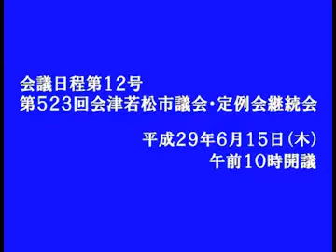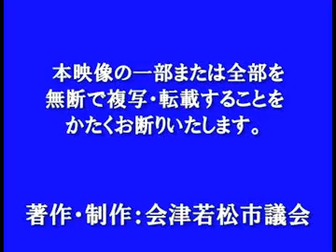平成29年６月定例会６月15日 斎藤 基雄議員